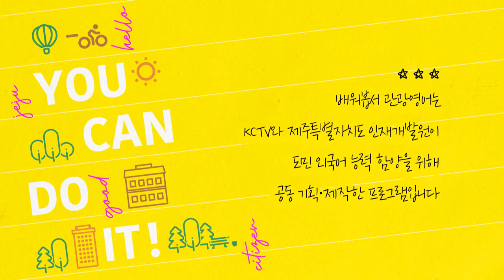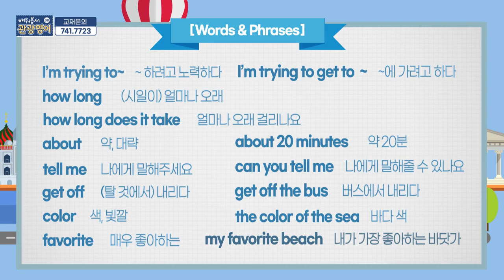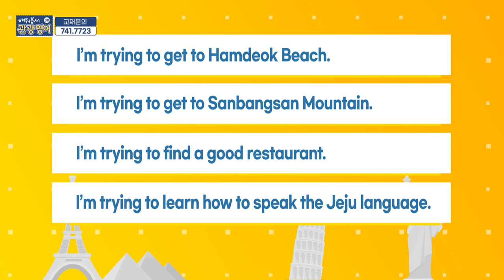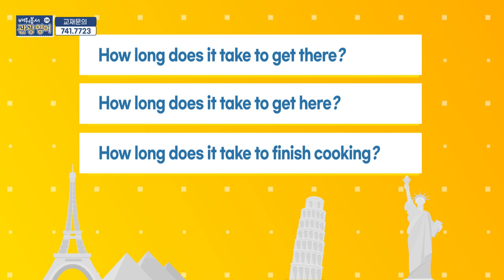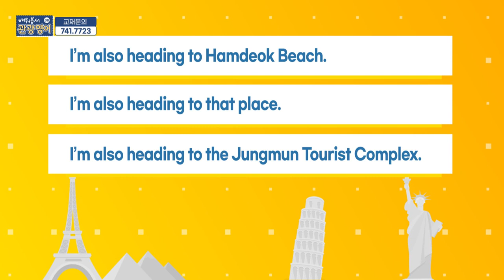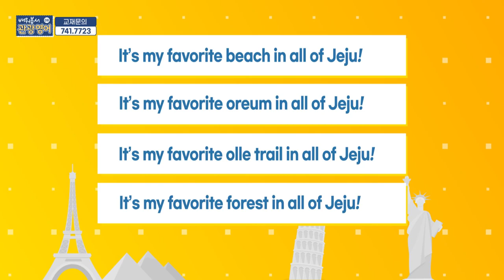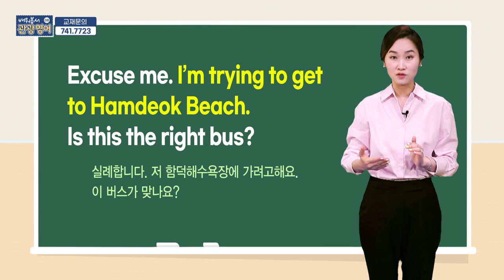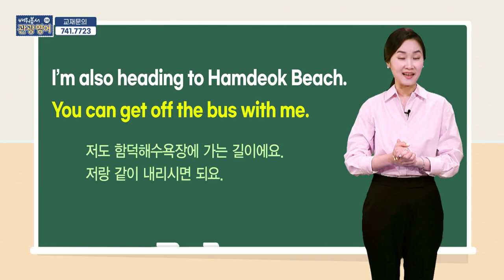2021 배워봅서 관광영어 - 8강